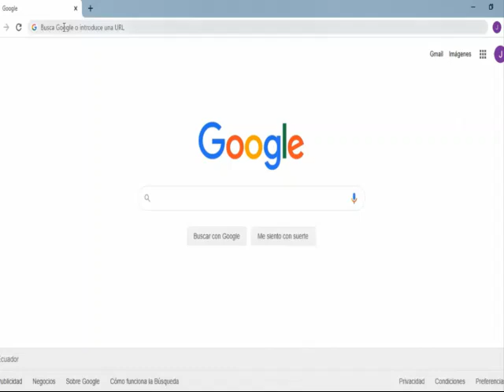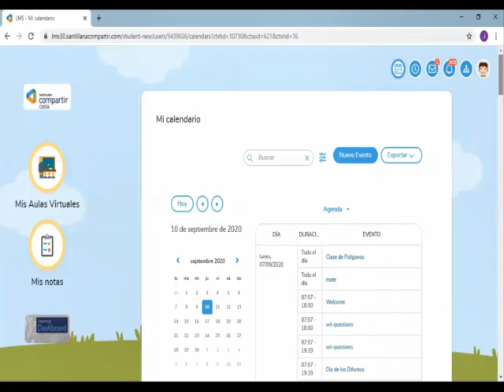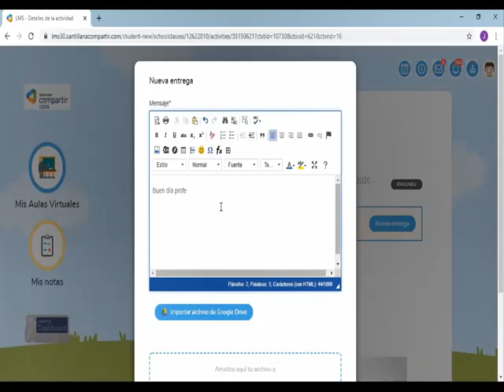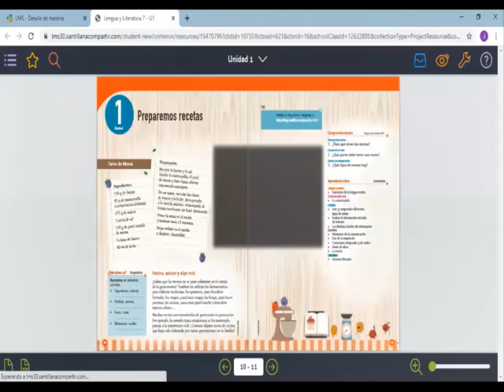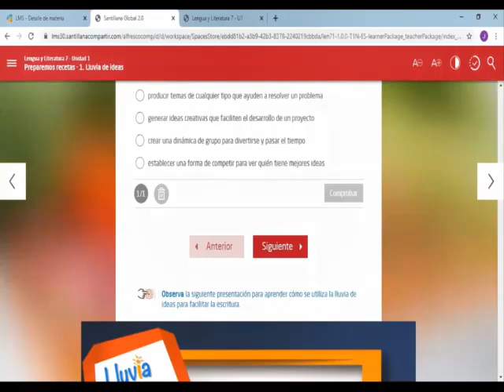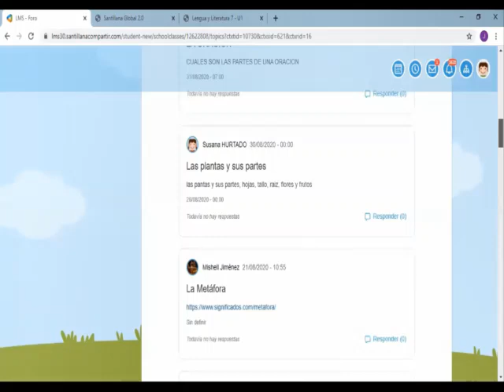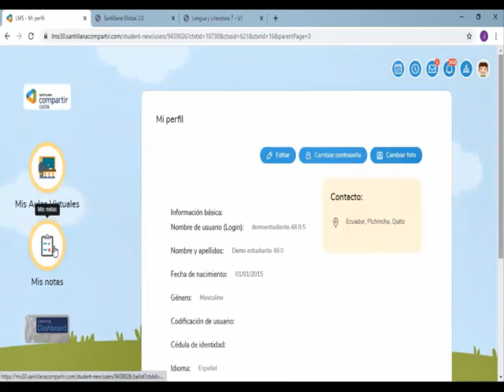Tutorial Plataforma e-stela Estudiantes